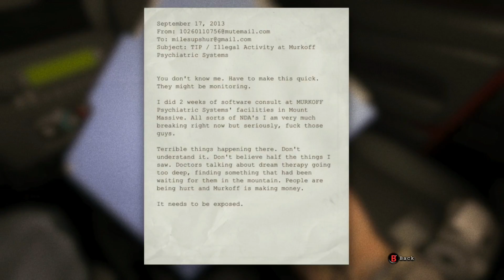Outlast I almost Died!!!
This channel is about having fun or experience a whole new meaning for games.

This channel post on Tuesdays and Thursday sometimes Wednesday.